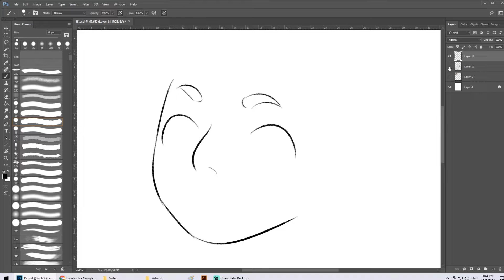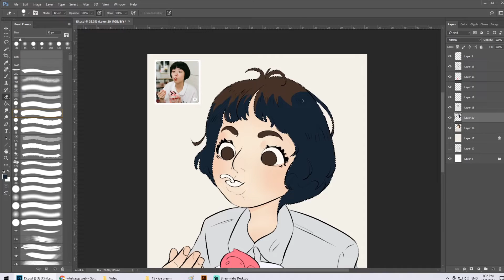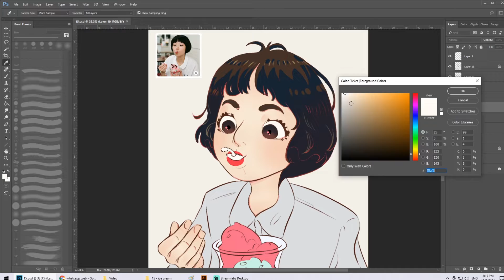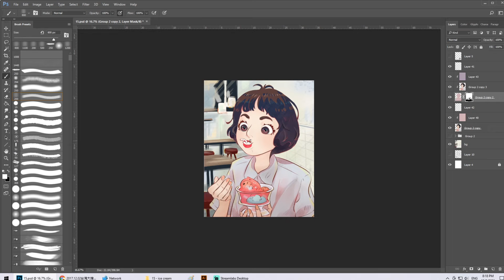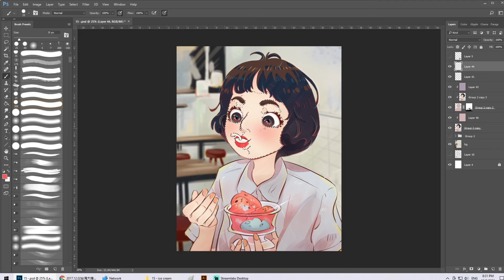What is your favourite dessert after meal ? For me it is Ice Cream! | Digital Art | Speedpaint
What is your dessert after meal? 🍨

It heals when you are feeling down, just have a scoop of ice cream 😚
My favourite flavour would be mint 🌱 And I did feel frustration during the beginning of sketching out the idea, then I literally took a rest and had my scoop of mint 😂

It took quite few hours to finish up the details, but it's worthy 💖 Be patience and don't give up until you get everything looks right ! Skill can be gradually brushed up in the end 🥴

00:00 - Sketching
00:40 - Outlining
01:20 - Colouring
02:48 - Background Drawing
03:30 - Final Detail Touch Up